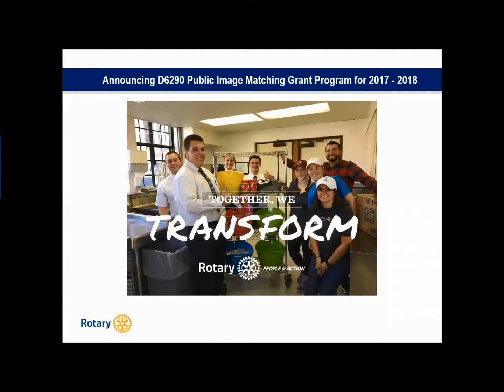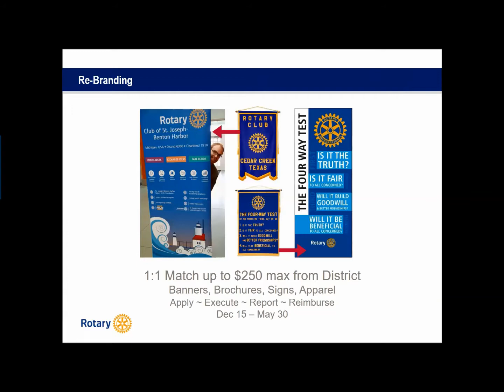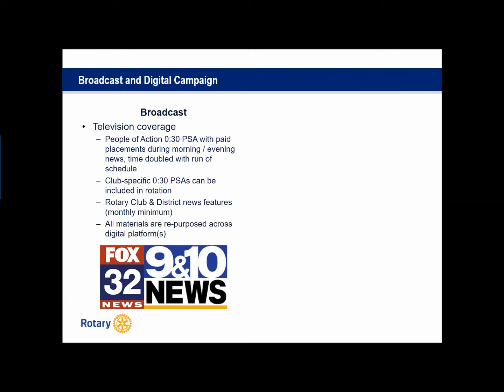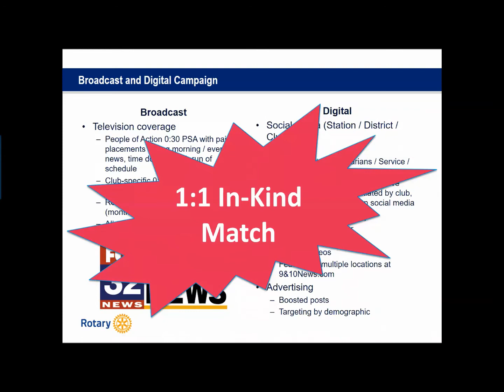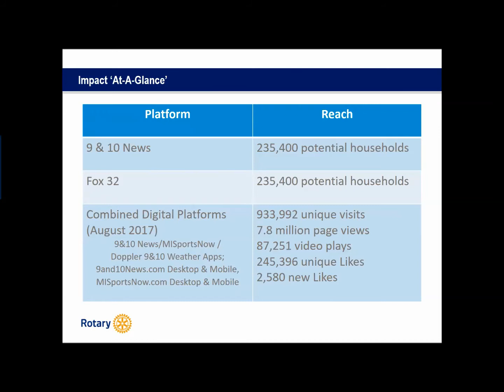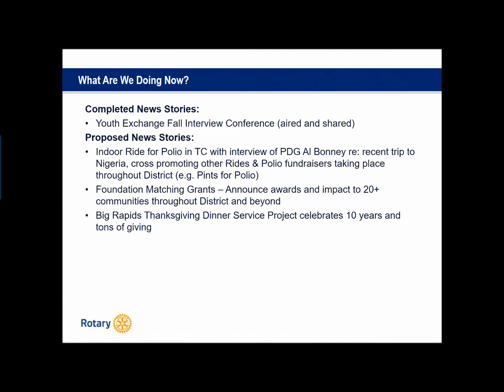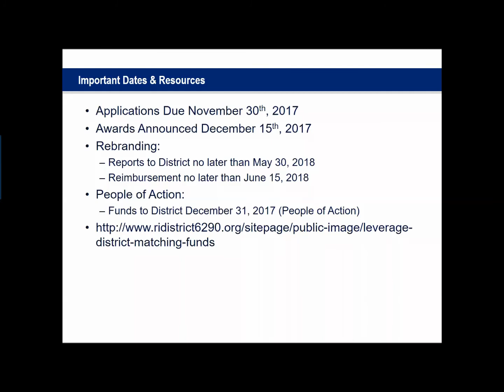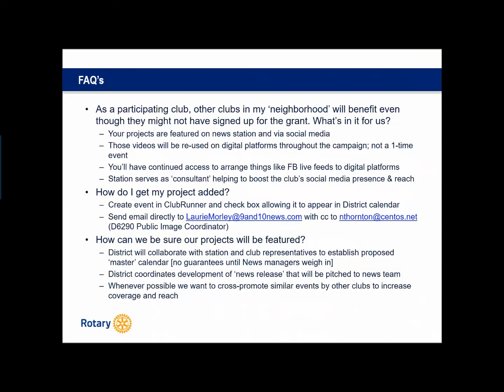D6290 Public Image Grant Q&A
Conference call held  November 15th, 2017 reviewing the D6290  Public Image grant options, addressing FAQ, Q&A